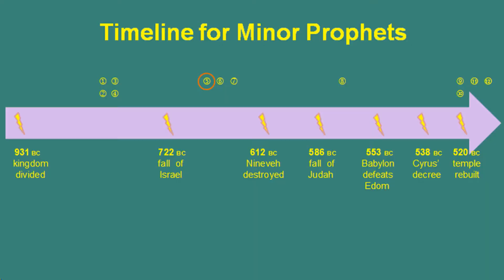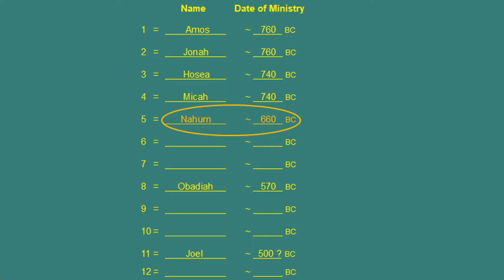Fowlerville Baptist Women's Study 3-1-2022